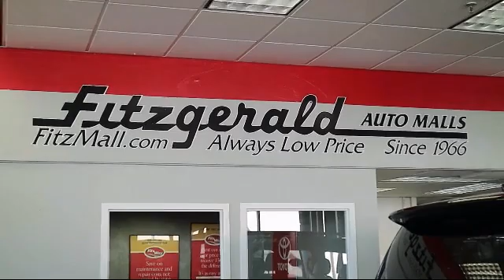2017 Dodge DURANGO SUV GT AWD Gaithersburg Germantown Clarksburg Rockville Urbana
2017 Dodge DURANGO SUV GT AWD Stock Number: DN05019 Vin:1C4RDJDG4HC905019.